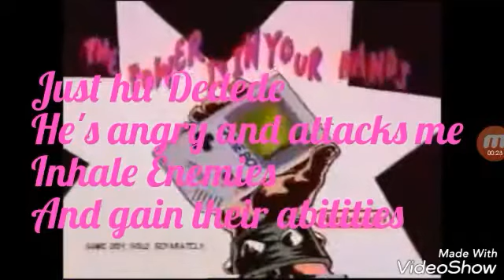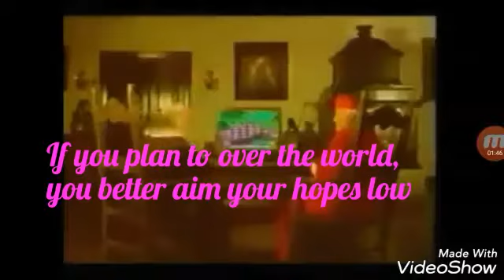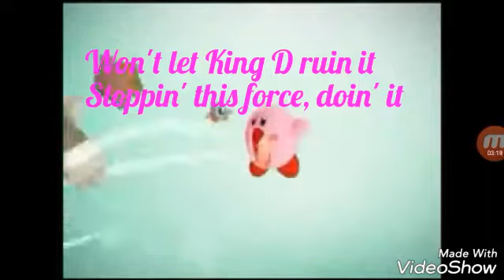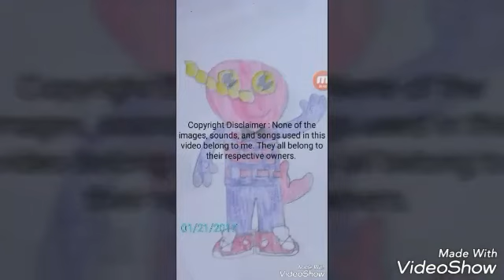🎶 "Kirby's Way" 🎶 | A Kirby Parody of Mark Ronson's "Uptown Funk"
Hey guys. NC here. I realize that my singing isn't the best. What really matters is that I tried. I hope this song at least gets stuck in your head. I enjoyed making this video and I hope you enjoyed it, too. Also, Be on the lookout for more parodies on my channel. Hopefully, my singing can improve.